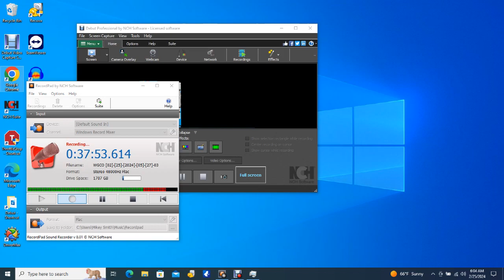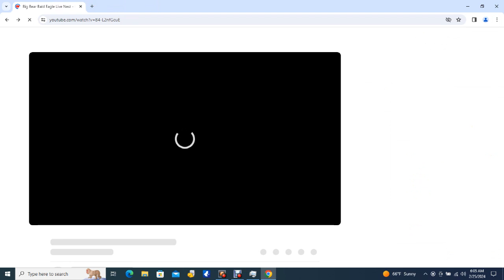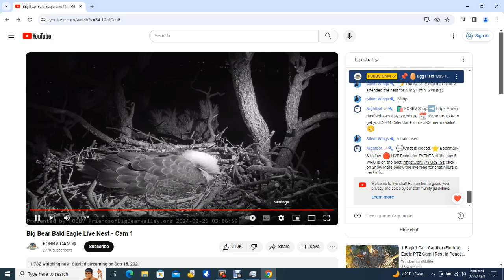Big Bear Bald Eagles 02/25/2024 03:06